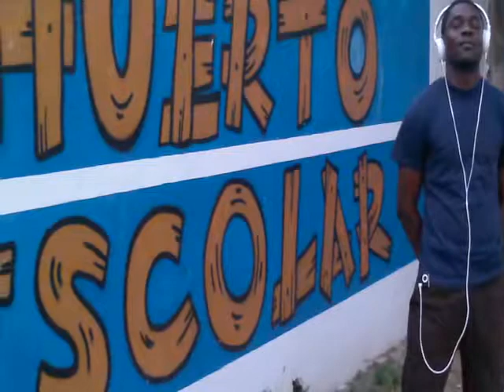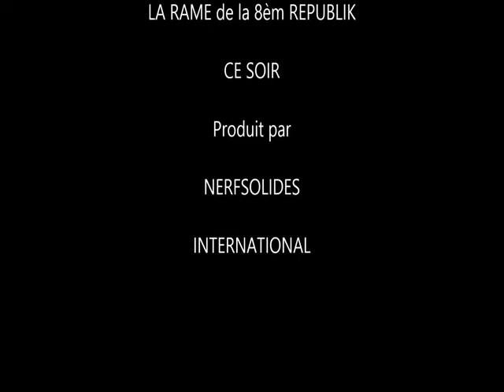LA RAME ce soir